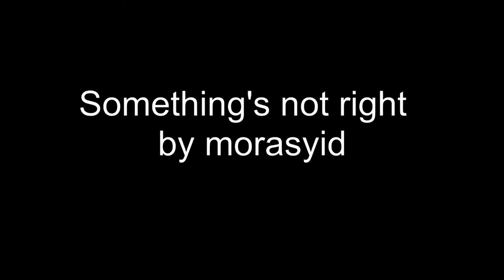Something's Not Right